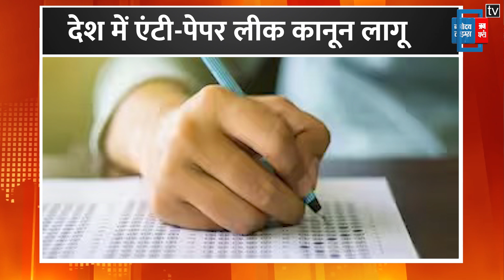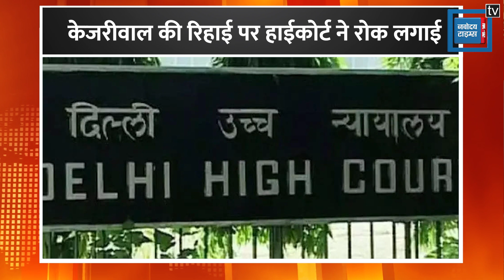Paper Leak Law: देश में एंटी पेपर लीक कानून लागू, पेपर लीक करने पर 3 से 5 साल की सजा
Paper Leak Law: देश में एंटी पेपर लीक कानून लागू, पेपर लीक करने पर 3 से 5 साल की सजा | देशभर में नीट पेपर लीक और फिर यूजीसी-नेट परीक्षा के कैंसिल होने को लेकर बवाल मचा हुआ है. इस बीच सरकार ने बड़ा फैसला लेते हुए पेपर लीक को रोकने के लिए एक कड़े कानून को लागू कर दिया है. केंद्र सरकार ने 'लोक परीक्षा (अनुचित साधनों की रोकथाम) अधिनियम, 2024' अधिसूचित किया है. इस एंटी पेपर लीक कानून का मकसद प्रतियोगी परीक्षाओं के पेपर लीक और नकल को रोकना है.